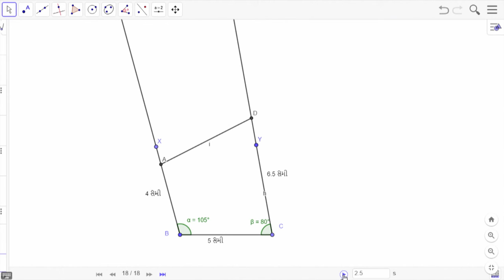ધોરણ 8 maths Chapter 4 "પ્રાયોગિક ભૂમિતિ" (Part 4) Prayogik Bhumiti gujarati medium ganit